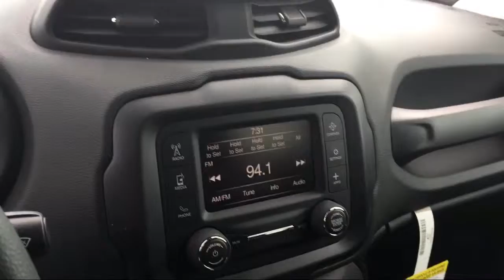2019 Jeep RENEGADE Sport Elk Grove Sacramento Roseville Folsom Rocklin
2019 Jeep RENEGADE Sport Stock Number: 56320D Vin:ZACNJBAB8KPJ76173.

8575 Laguna Grove Dr.